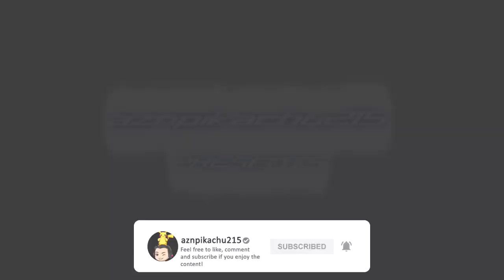Mugen - Evolution of Dark Flames Intro - R1665 version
In the collaboration I've had with R1665, he's been really helpful with my intros, and he's an awesome animator. Here are the versions of the intros that he's provided for me, hope you all enjoy.

Music used - Scarlett Cross - King of Fighters 2002 Unlimited Match Theme - OST by @snkplaymoreGame

🎵 Yu-Gi-Oh Music - God of Anger Outro by Jupiter Productions